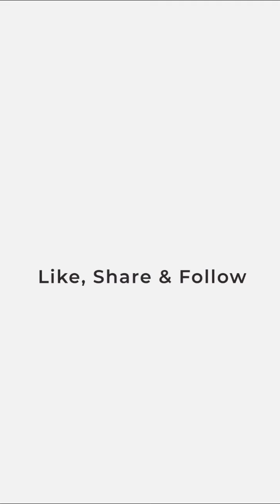Beautiful Actress Ridhima Pandit Looking Gorgeous at Bombay Times Fashion Week 2023 || Ramp Walk😍